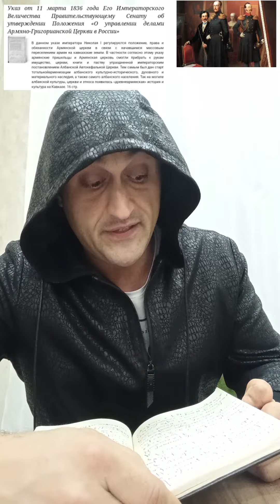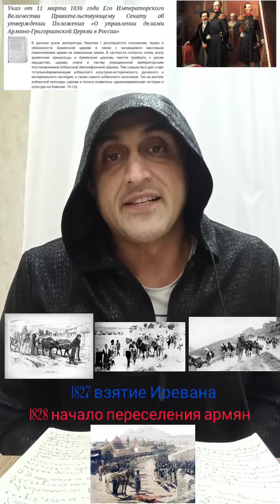Присвоение Албанских Церквей.